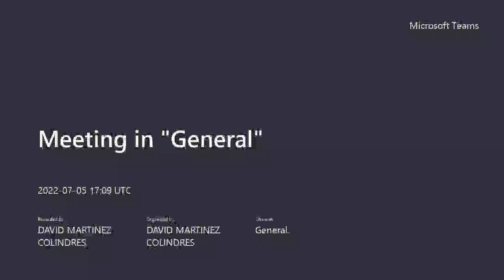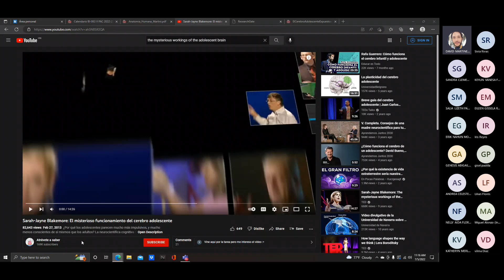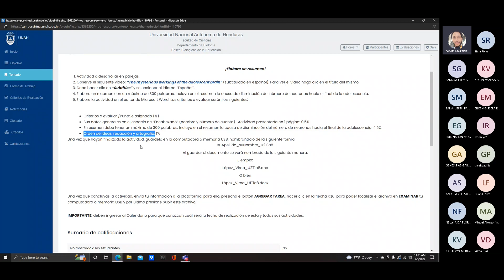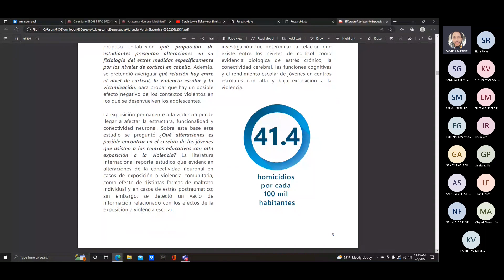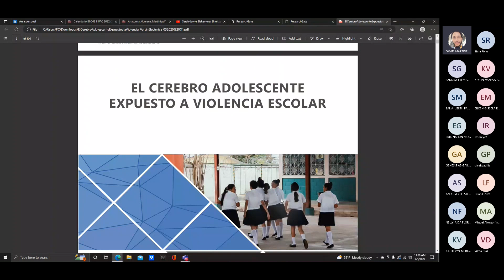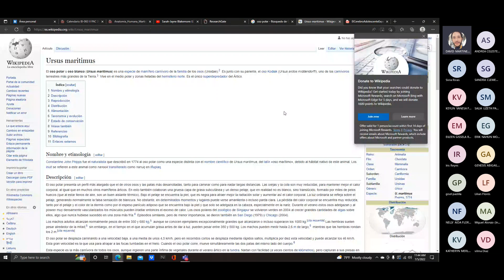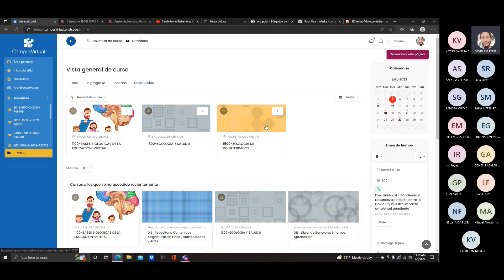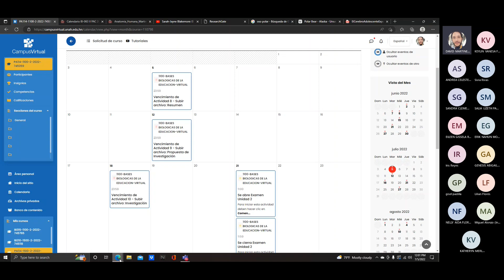Explicación actividad 8 Bases Biológicas 05 de julio de 2022